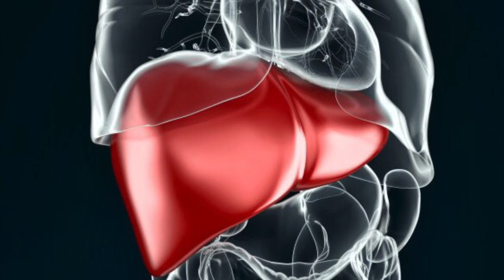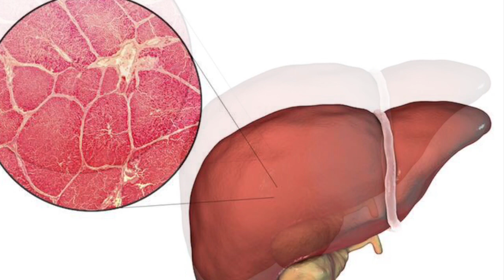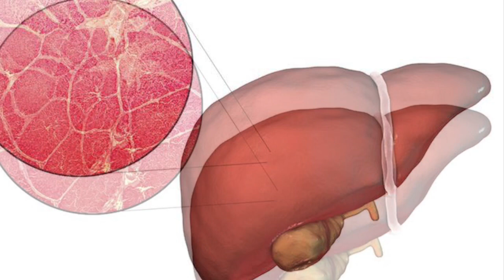Bëni kujdes | Këto janë 3 gabimet që na e dëmtojnë mëlçinë, ja çfarë duhet të bëni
Ushqimet që hani, ato të duhura e ato të gabuara, kanë gjithmonë një ndikim të drejtpërdrejtë në shëndetin e mëlçisë.